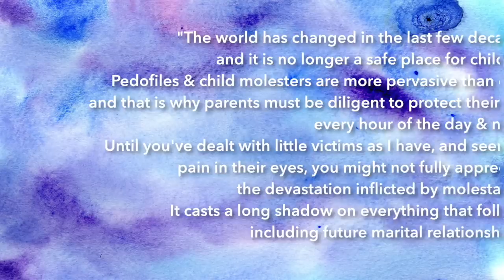SAY NO TO SLEEPOVERS | AmandaMuse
Today I share my thoughts on SLEEPOVERS and why I'm Saying No To Sleepovers | AmandaMuse. I appreciate that we are not always going to agree; so tell me how you feel about the trend, how you handle sleepovers with your kids and if you decided against them; how you plan to handle the topic with your kids?

Update: I quoted James Dobson concerning sleepovers, and that’s where my agreement with him starts and ends. My apologies on the oversight on my part.